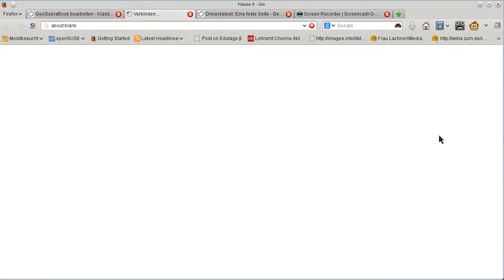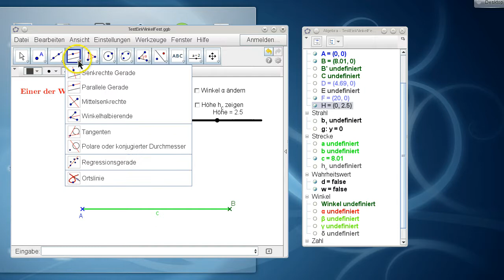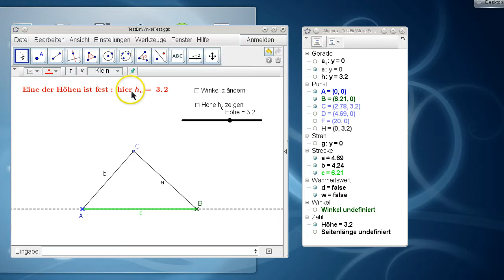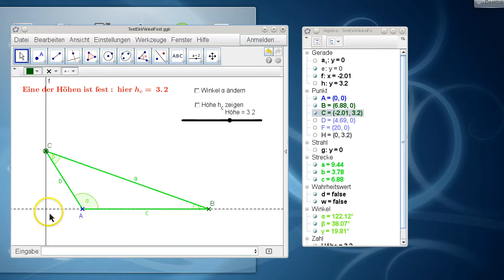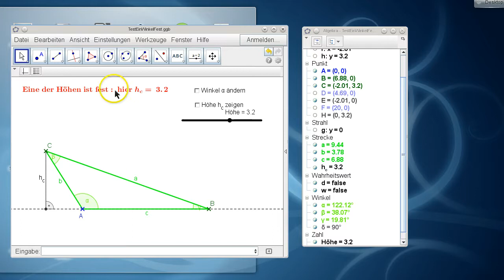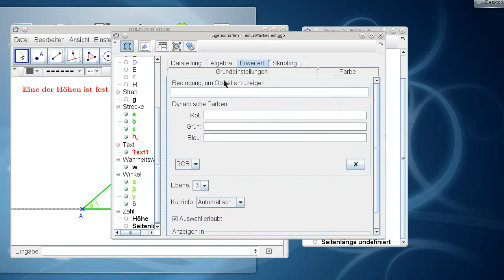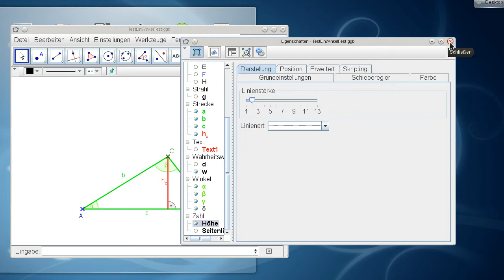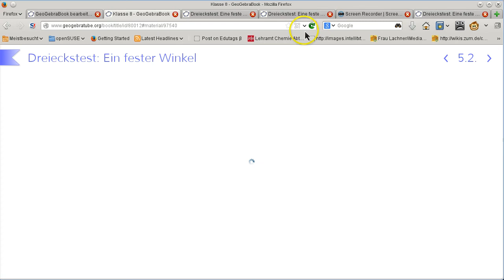GeoGebra Praxis: Arbeitsblatt verändern und veröffentlichen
*Eher für Lehrer gedacht!*
Hier wird ein Arbeitsblatt, das für die Einführung der Kongruenzsätze gedacht ist, aus einem vorhandenen Arbeitsblatt erstellt, auf GeoGebraTube veröffentlicht und in eine GeoGebraBuch eingebunden. Ich brauche gerade diese Zeichnungen und so habe ich einfach meine Arbeit aufgezeichnet und nebenbei kommentiert.